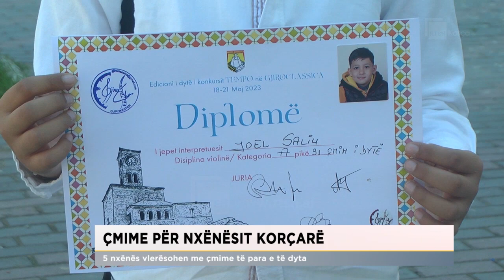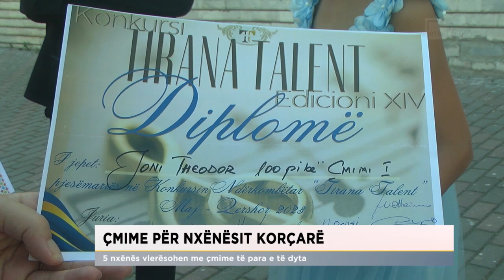Çmime për nxënësit korçarë/ 5 nxënës vlerësohen me çmime të para e të dyta